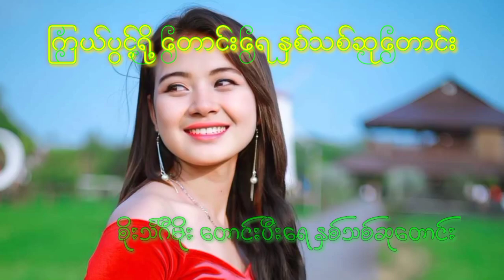စိုးသိင်္ဂီမိုး တောင်းပီးရေ နှစ်သစ်ဆုတောင်းကိုနားထောင်လိုက်ကတ်ပါမေ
သင်္ကြန်ကလဲပါးလာဗျာလ်ဖြစ်လို့ Rakhine Radio FM က နှစ်သစ်ဆုတောင်းချေတိကို သင်္ကြန်တပြီး တင်ပီးပါမေ အသူရို့ ထပ်လို့ ပါဝင်လာကတ်ဖို့လဲဆိုစော်ကို စောင့်မျှော်ပီးကတ်ပါနန်း